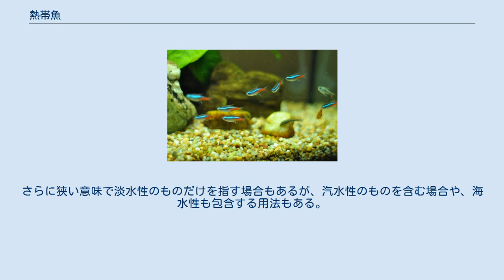熱帯魚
ネオンテトラ 熱帯魚（ねったいぎょ）は、熱帯や亜熱帯に生息するの魚類の総称。
狭義では観賞魚となるものをいう。
 グッピー、 エンゼルフィッシュ、ネオンテトラ、コリドラスなど、観賞に適する美麗なものが大部分で、そうでなくとも外観上の際立った特徴があるものが飼育の対象になっている。
飼育や繁殖が容易な小型の淡水魚が一般的だが、輸送技術や飼育技術の発展によって、従来は不可能だった大型種、希少種、海水性の魚類もその対象になってきている。
 エジプトやタイでは古くから淡水魚を観賞用途で飼育していたが、欧米に持ち込まれたのは1868年にパリでパラダイスフィッシュが紹介されたのが初とされている。
1930年代には様々な熱帯魚が普及した。
日本では大正時代中期に初めて持ち込まれ、上流階級の間では稀覯性が重視された。
1950年代になると日本国内での飼育が容易になり、1960年代には熱帯魚ブームが巻き起こった。
 「熱帯魚」は夏の季語とされている。
 ウィキペディアに項目のある熱帯魚の一覧。
目分類ごとに示してある。
 ^ 観賞用途に限定せず、単に熱帯・亜熱帯産の魚類を意味して用いられる場合もある。
本項では狭義の「観賞魚」について解説する。
さらに狭い意味で淡水性のものだけを指す場合もあるが、汽水性のものを含む場合や、海水性も包含する用法もある。